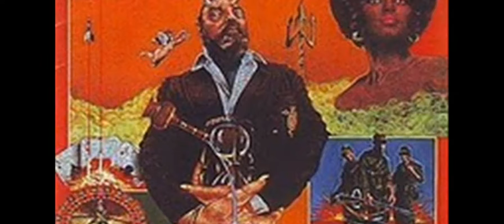BARBARA MASON ~ IF YOU DON`T LOVE ME 1968